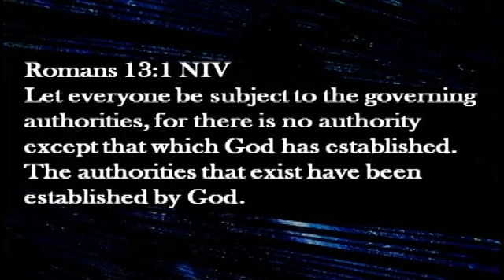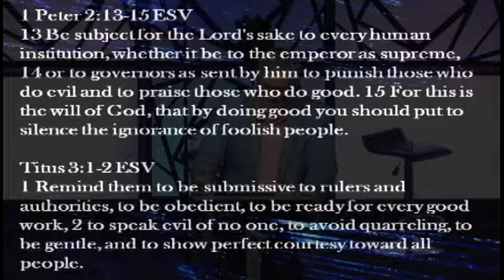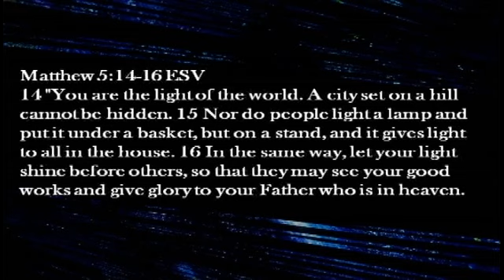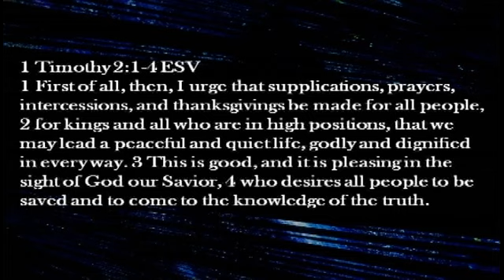BELIEVE: A Special Service For America